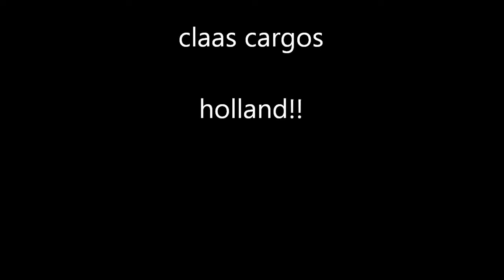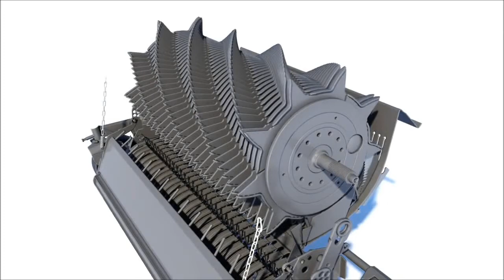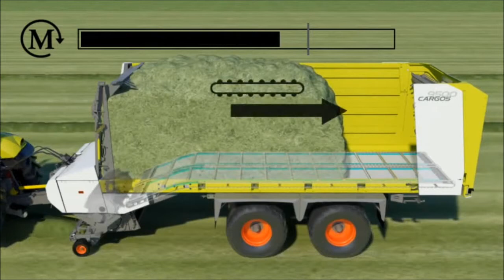claas cargos compleet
claas cargos.

claas cargos compleet demo film